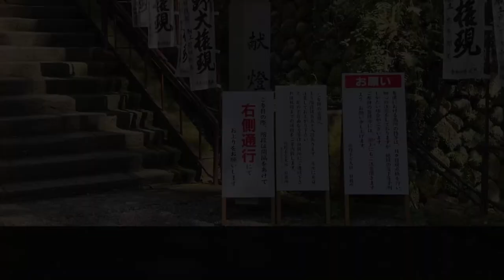道中で何度も事故りかける 熊野三山→伊勢神宮 日帰りドライブ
熊野古道と、伊勢神宮を、日帰りで巡る。
(熊野本宮大社、熊野速玉大社、熊野那智大社、伊勢神宮外宮、伊勢神宮内宮)

・何時に出発して、何時に帰れるのか伝える。
・道中の危険にういて語る
・駐車場事情をレポートする

1人で動画制作を行っているのですが、擬似的に多人数が会話するような動画形式にすることで、動画の内容が単調になることを防いでいます。